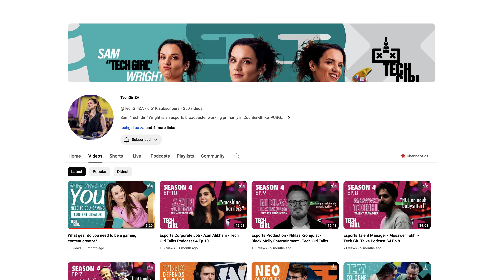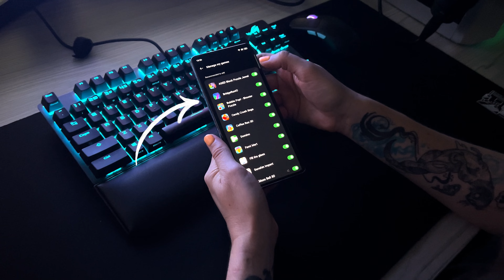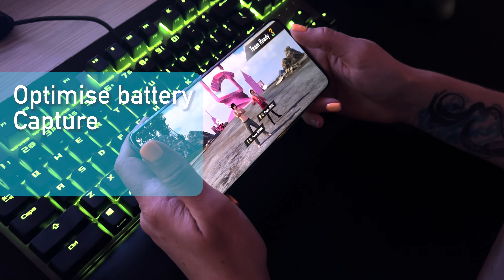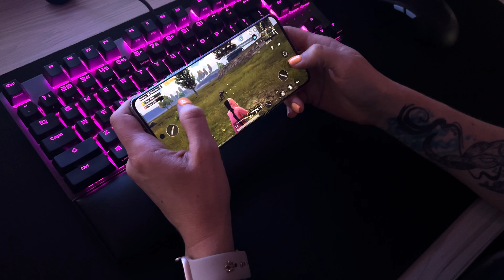Things to look for in a smartphone for mobile gaming & gaming content creation.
So you want to be a gaming content creator and you plan to specialise in mobile gaming? Make sure you know exactly what to look for in the smartphone you plan to use to game on and create your content with. In this video I give you some tips on what to consider when purchasing a smartphone for mobile gaming and content creation.

I’ve partnered with MediaTek to bring you a series of videos that help you kickstart your gaming content creation career. This is the second video in a series of three.

Video edit by  @husbint

I'm an international esports shoutcaster and gaming/tech content creator who sometimes publishes esports and gaming related content on YouTube.

My gear:
- My PC: Z590-GUNDAM (Wi-Fi) Motherboard, ROG Strix RTX3080 Graphics Card, PSU ROG Strix 850G GUNDAM edition, Intel Core i7-10700 Processor & ROG Strix Helios GUNDAM edition case.
- ROG Strix XG27AQV Gaming Monitor
- TUF Gaming VG27VH1B